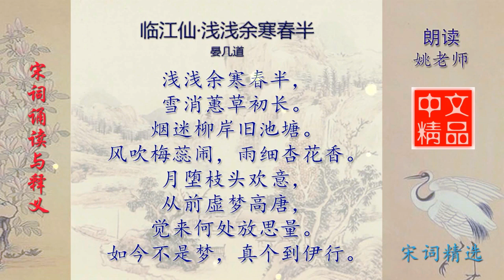临江仙·浅浅余寒春半 宋代 晏几道